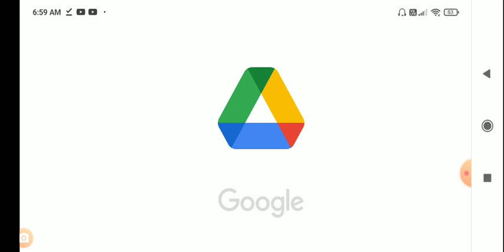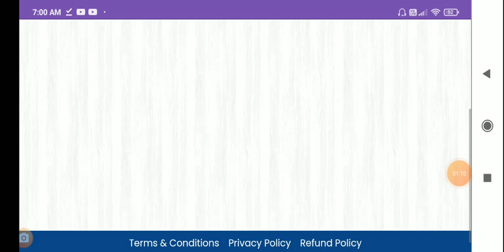PRIMARY TET 2022 : NOTICE FOR ADMIT CARD DOWNLOAD /PRIMARYTETNEWSTODAY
GOOD NEWS📰

PRIMARY TET ADMIT CARD DOWNLOAD NOTICE